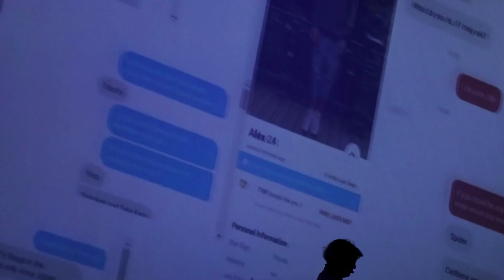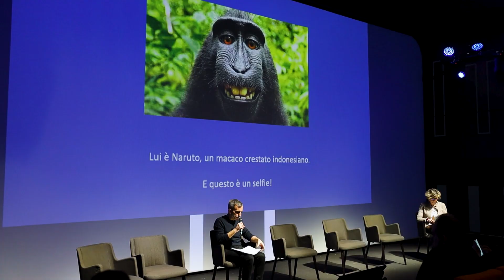Arte nell’era digitale: verso nuove forme di autorialità | MEET 2023